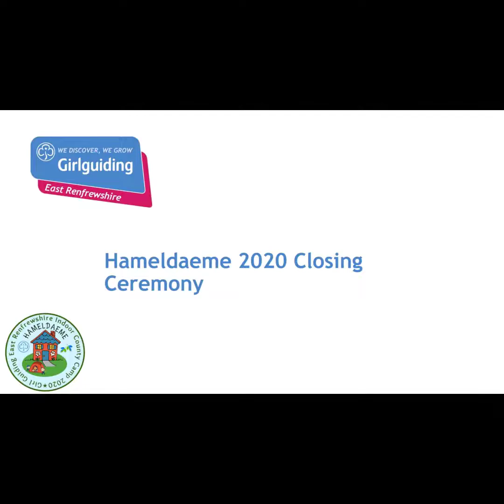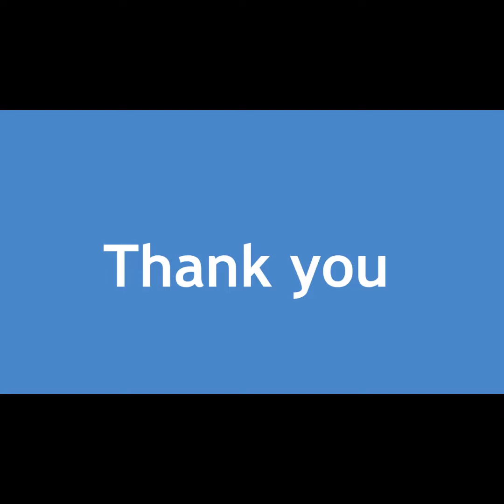Hameldaeme 2020 Closing Ceremony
Our closing ceremony as part of Hameldaeme 2020 lead by Louise, Assistant County Commissioner.